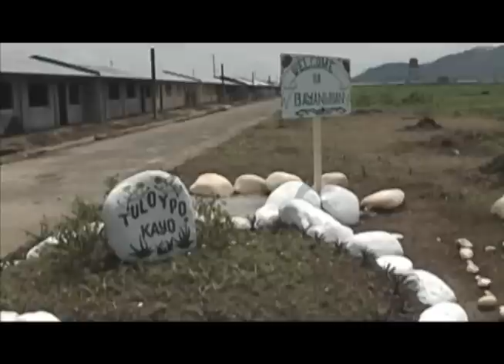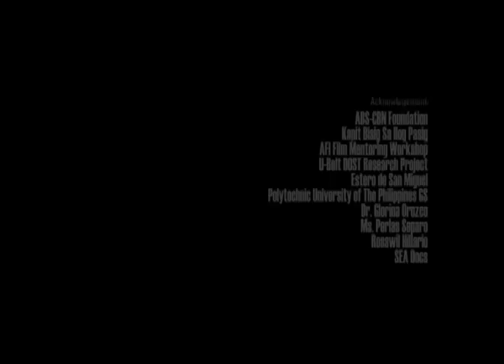Buhay Estero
A Film by: Nash Anggahan of Polytechnic University of the Philippines

One of the three shortlisted in the regionals of the Southeast Asia Student Documentary Award (SEADocs). Champion in the SEADocs awarding held last December 1, 2010, beating other ASEAN countries! Congratulations.